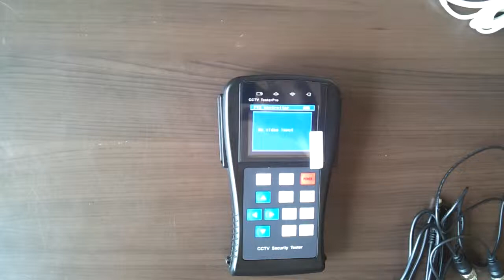cctv tester cctv conect